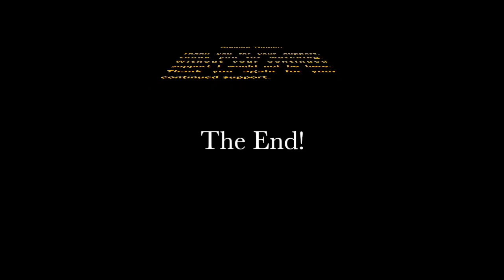Slayer Match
Got me a nice Slayer, just 2 matches prior I got a Reaper, you'll see that soon enough. Got a Holiday video in the making. Overall the match was a good one, I made good plays.